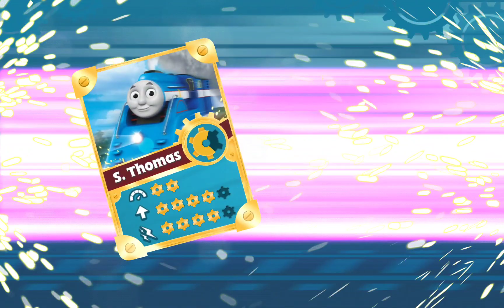Thomas & Friends: Go Go Thomas (882) 🔥 Challenge your friends! (S.Thomas)@ranakidsgames